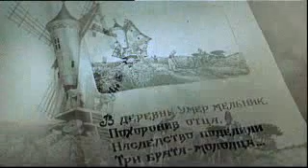Die Abenteuer des gestiefelten Katers - Trailer